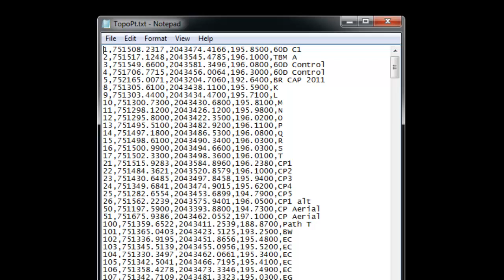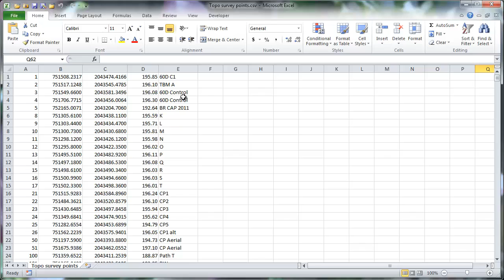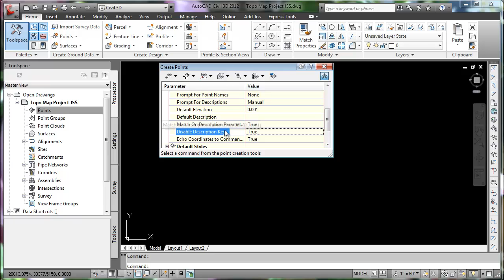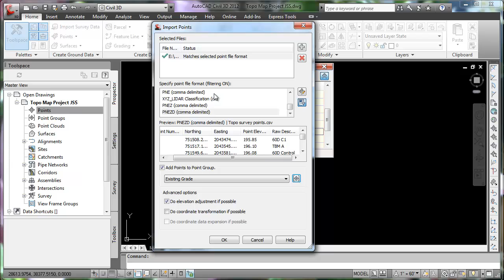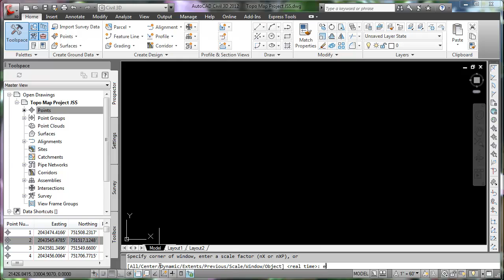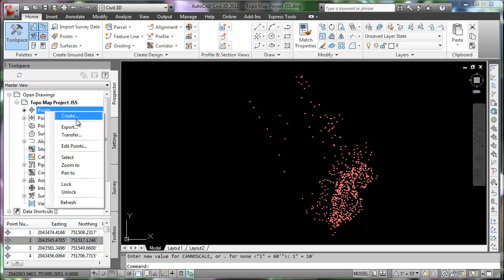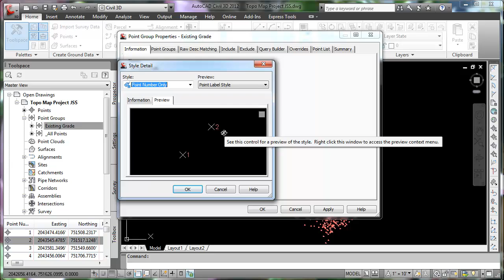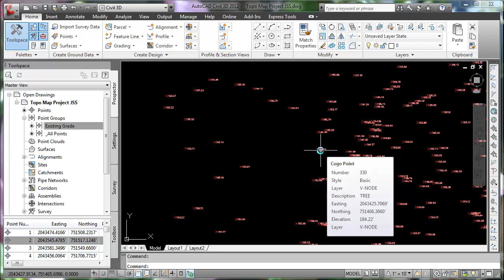Importing Survey Data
This video demonstrates how to import survey data into the program AutoCAD Civil 3D.

Engineer It is a video series created primarily to supplement engineering classes at CSU Chico, but also to expose non-engineers to these same concepts in an understandable way. For more information please visit the official